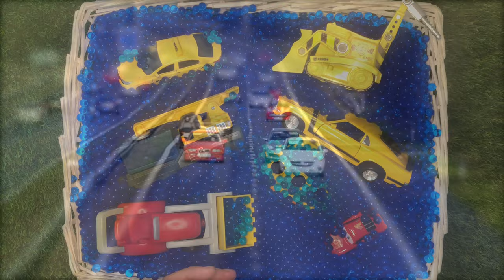Fire Truck, Tractor, Excavator, Police Cars & Train | Vehicles for Kids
Types of trucks; Excavator, Fire truck, Monster truck, Dump Truck, Bulldozer, submarine, boat, trains.